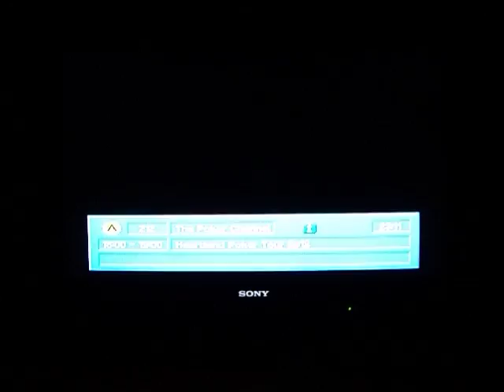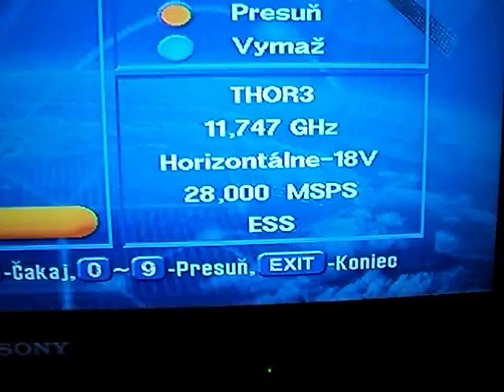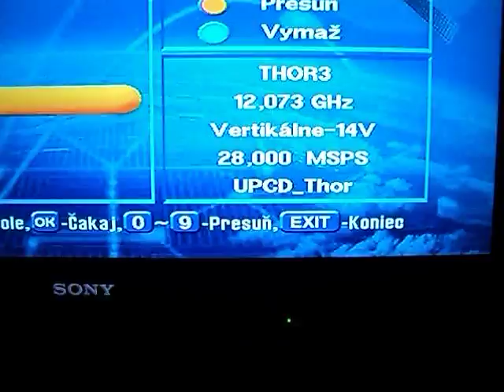thor 5 & thor 6 free program